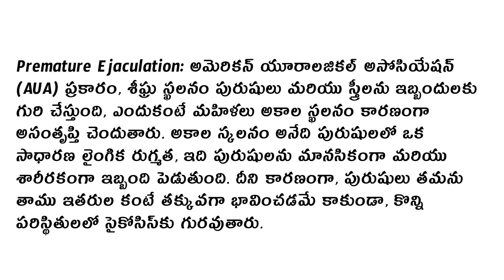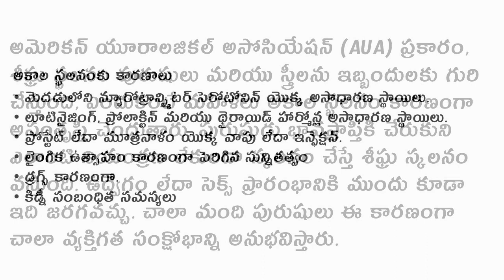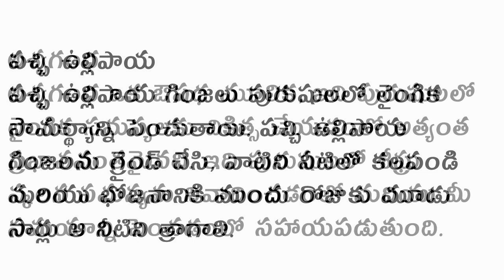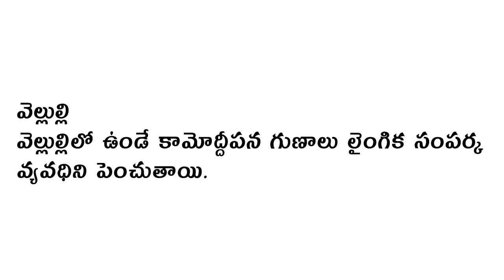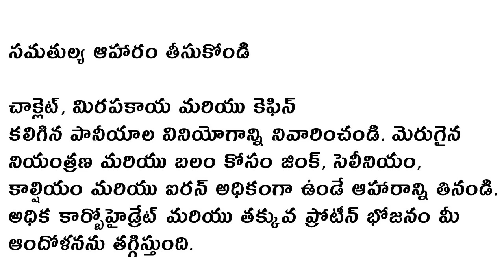Premature Ejaculation: Symptoms, Causes and Foods to Treat Pre Ejaculation in Telugu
పడకగదిలో శ్రీఘ్ర స్కలనంతో త్వరగా ఔట్ అవుతున్నారా..అయితే ఈ సింపుల్ టిప్స్ ఫాలో అవ్వండి..సెక్స్ పవర్ పెంచుకోండి.

Premature Ejaculation: అమెరికన్ యూరాలజికల్ అసోసియేషన్ (AUA) ప్రకారం, శీఘ్ర స్ఖలనం పురుషులు మరియు స్త్రీలను ఇబ్బందులకు గురి చేస్తుంది, ఎందుకంటే మహిళలు అకాల స్ఖలనం కారణంగా అసంతృప్తి చెందుతారు. అకాల స్కలనం అనేది పురుషులలో ఒక సాధారణ లైంగిక రుగ్మత, ఇది పురుషులను మానసికంగా మరియు శారీరకంగా ఇబ్బంది పెడుతుంది. దీని కారణంగా, పురుషులు తమను తాము ఇతరుల కంటే తక్కువగా భావించడమే కాకుండా, కొన్ని పరిస్థితులలో సైకోసిస్‌కు గురవుతారు.

వెనిరియల్ వ్యాధులు పురుషులు లేదా మహిళలు అనే తేడా లేకుండా ప్రతి ఒక్కరికీ ఆందోళన కలిగించేవి, ఎందుకంటే అవి లైంగిక కార్యకలాపాల సమయంలో సమస్యలను సృష్టించడమే కాకుండా మానసిక ఒత్తిడిని కూడా కలిగిస్తాయి. అకాల స్కలనం అనేది పురుషులలో ఒక సాధారణ లైంగిక రుగ్మత, ఇది పురుషులను మానసికంగా మరియు శారీరకంగా ఇబ్బంది పెడుతుంది. దీని కారణంగా, పురుషులు తమను తాము ఇతరుల కంటే తక్కువగా భావించడమే కాకుండా, కొన్ని పరిస్థితులలో సైకోసిస్‌కు గురవుతారు.

అమెరికన్ యూరాలజికల్ అసోసియేషన్ (AUA) ప్రకారం, శీఘ్ర స్ఖలనం పురుషులు మరియు స్త్రీలను ఇబ్బందులకు గురి చేస్తుంది, ఎందుకంటే మహిళలు అకాల స్ఖలనం కారణంగా అసంతృప్తి చెందుతారు. పురుషుడు భావప్రాప్తికి చేరుకుని ఎలాంటి నియంత్రణ లేకుండా స్కలనం చేస్తే శీఘ్ర స్కలనం వస్తుంది. ఉద్వేగం లేదా సెక్స్ ప్రారంభానికి ముందు కూడా ఇది జరగవచ్చు. చాలా మంది పురుషులు ఈ కారణంగా చాలా వ్యక్తిగత సంక్షోభాన్ని అనుభవిస్తారు.

అకాల స్ఖలనంకు కారణాలు
• మెదడులోని న్యూరోట్రాన్స్మిటర్ సెరోటోనిన్ యొక్క అసాధారణ స్థాయిలు.
• లూటినైజింగ్, ప్రోలాక్టిన్ మరియు థైరాయిడ్ హార్మోన్ల అసాధారణ స్థాయిలు.
• ప్రోస్టేట్ లేదా మూత్రనాళం యొక్క వాపు లేదా ఇన్ఫెక్షన్.
• లైంగిక ఉత్సాహం కారణంగా పెరిగిన సున్నితత్వం
• డ్రగ్స్ కారణంగా.
• కిడ్నీ సంబంధిత సమస్యలు

అకాల స్ఖలనం యొక్క మానసిక కారణాలు
• నిరాశ • నెర్వస్నెస్
• ఒత్తిడి లేదా ఆందోళన
• ఏదైనా రకమైన విచారం
• నెరవేరని లైంగిక అంచనాలు
•విశ్వాసం లేకపోవడం
• లైంగిక దోపిడీ
• సంబంధాలలో ఒత్తిడి

శీఘ్ర స్కలనానికి సహజ నివారణలు
కాసేపు వేచి ఉండటానికి ప్రయత్నించండి
మీరు క్లైమాక్స్ ముందు కొంచెం వేచి ఉండటానికి ప్రయత్నిస్తే, ఇది అకాల స్ఖలనాన్ని నిరోధించడంలో మీకు సహాయపడుతుంది. మీరు మూర్ఛపోతున్నట్లు అనిపించినప్పుడు, కాసేపు వేచి ఉండండి. కొన్ని సెకన్లపాటు వేచి ఉన్న తర్వాత, శీఘ్ర స్కలన సమస్య క్రమంగా తగ్గుతుందని మీరు కనుగొంటారు.

స్టాప్-స్టార్ట్ పద్ధతిని అనుసరించండి
స్టాప్-స్టార్ట్ పద్ధతి క్లైమాక్స్‌ను ఆలస్యం చేయడంలో మీకు సహాయపడుతుంది. నిజానికి, మీరు చివరి దశకు చేరుకున్నప్పుడు, లైంగిక కార్యకలాపాలను పూర్తిగా ఆపండి. కొంత సమయం తరువాత, మీకు ఉద్రేకం తక్కువగా అనిపించినప్పుడు, నెమ్మదిగా మళ్లీ సెక్స్ ప్రారంభించండి.

గట్టి కండోమ్ ఉపయోగించండి
బిగుతుగా ఉండే కండోమ్‌లు సున్నితత్వాన్ని తగ్గించడం ద్వారా అకాల స్ఖలన సమయాన్ని పెంచుతాయి. మీకు కావాలంటే, మీరు క్లైమాక్స్ కంట్రోల్ కండోమ్‌ను మెడికల్ షాప్ నుండి కొనుగోలు చేయవచ్చు. ఈ రకమైన కండోమ్‌లు రబ్బరు పాలుతో తయారు చేయబడ్డాయి, ఇది మీ సమయాన్ని పెంచుతుంది.

పచ్చి ఉల్లిపాయ
పచ్చి ఉల్లిపాయ గింజలు పురుషులలో లైంగిక సామర్థ్యాన్ని పెంచుతాయి. పచ్చి ఉల్లిపాయ గింజలను గ్రైండ్ చేసి, వాటిని నీటిలో కలపండి మరియు భోజనానికి ముందు రోజుకు మూడు సార్లు ఆ నీటిని త్రాగాలి.

అశ్వగంధ
అశ్వగంధ ఒక ఔషధ మూలిక, ఇది పురుషులలో లైంగిక సమస్యలకు చికిత్స చేయడంలో అత్యంత ప్రభావవంతమైనది. ఇది పురుషులలో శీఘ్ర స్కలన సమస్యను నివారించడంలో మరియు మీ సమయాన్ని పెంచడంలో సహాయపడుతుంది.

అల్లం మరియు తేనె
అల్లం మీ శరీరంలో రక్త సరఫరాను పెంచడం ద్వారా అంగస్తంభనను పెంచడంలో సహాయపడుతుంది. తేనె కామోద్దీపనగా పనిచేస్తుంది. ఈ నివారణ కోసం, అర చెంచా అల్లం తేనెతో కలపండి మరియు నిద్రవేళకు ముందు తినండి.

వెల్లుల్లి
వెల్లుల్లిలో ఉండే కామోద్దీపన గుణాలు లైంగిక సంపర్క వ్యవధిని పెంచుతాయి.

ఆస్పరాగస్
తోటకూర వేరును పాలలో వేసి రోజుకు రెండుసార్లు త్రాగాలి.

సమతుల్య ఆహారం తీసుకోండి

చాక్లెట్, మిరపకాయ మరియు కెఫిన్
కలిగిన పానీయాల వినియోగాన్ని నివారించండి. మెరుగైన నియంత్రణ మరియు బలం కోసం జింక్, సెలీనియం, కాల్షియం మరియు ఐరన్ అధికంగా ఉండే ఆహారాన్ని తినండి. అధిక కార్బోహైడ్రేట్ మరియు తక్కువ ప్రోటీన్ భోజనం మీ ఆందోళనను తగ్గిస్తుంది.